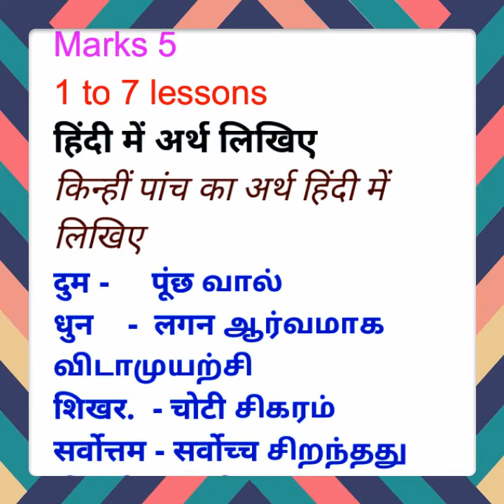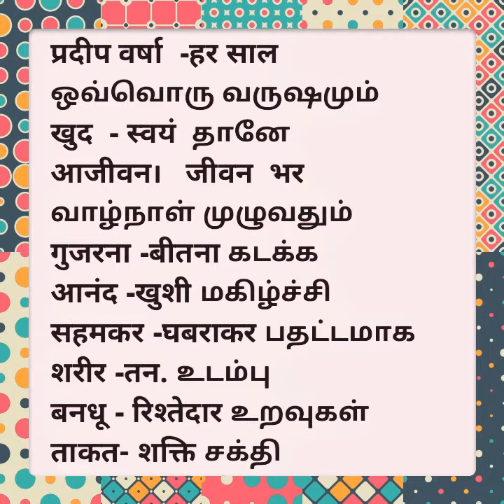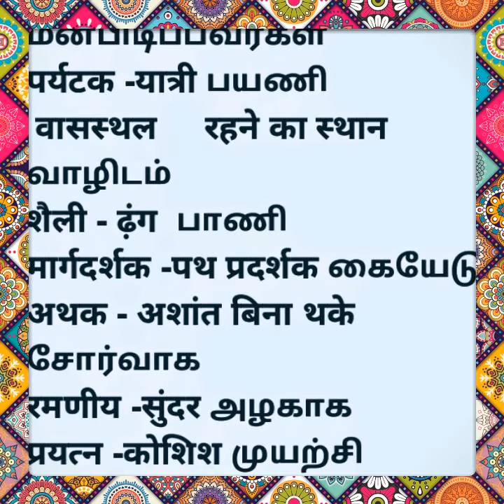Madhyama paper 1 meanings question number 4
Madhyama paper 1 meanings  question number 4 marks 5